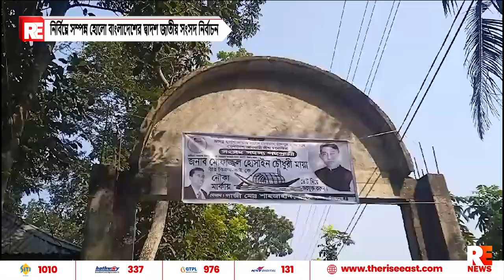নির্বিঘ্নে সম্পন্ন হোলো বাংলাদেশের দ্বাদশ জাতীয় সংসদ নির্বাচন